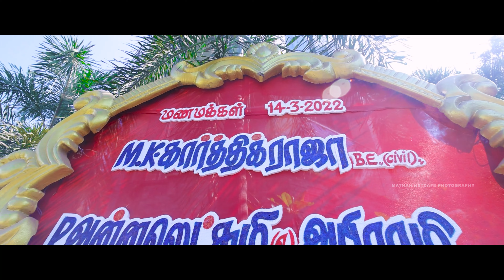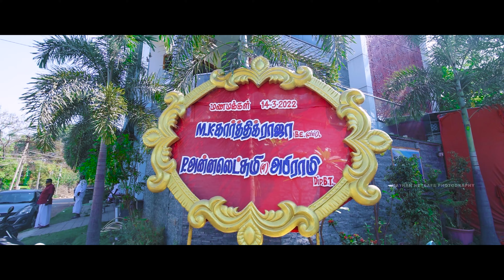𝙆𝙖𝙧𝙩𝙝𝙞𝙘𝙠 + 𝘼𝙗𝙞𝙧𝙖𝙢𝙞 | 𝙒𝙚𝙙𝙙𝙞𝙣𝙜 𝙃𝙞𝙜𝙝𝙩𝙡𝙞𝙜𝙝𝙩 | 𝙈𝙖𝙩𝙝𝙖𝙣𝙣𝙚𝙩𝙘𝙖𝙛𝙚𝙋𝙝𝙤𝙩𝙤𝙜𝙧𝙖𝙥𝙝𝙮